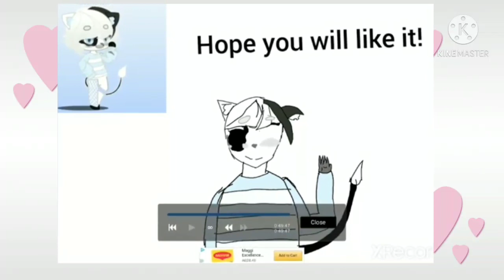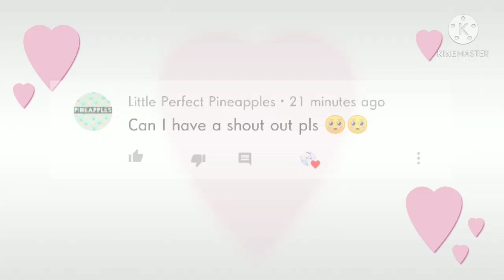Updates!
Please check them out they're so underated!